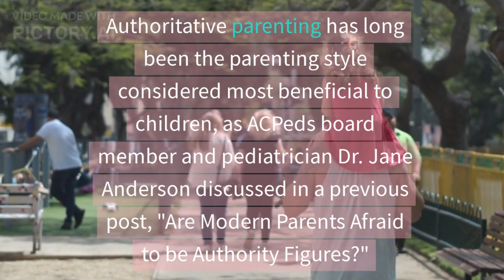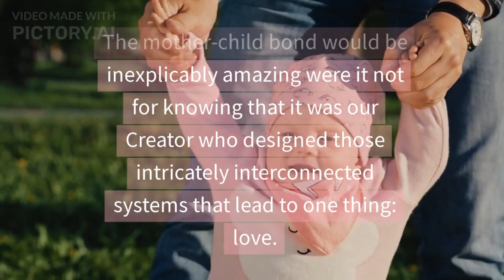The Astonishing Bi-Directional Bond Between Mother and Baby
It explores fetal-maternal microchimerism, where baby cells migrate into the mother's bloodstream and back, leaving a lasting imprint. It highlights the incredible bi-directional bond between mother and child, impacting health and healing long after childbirth.